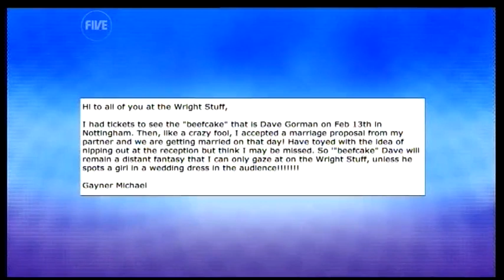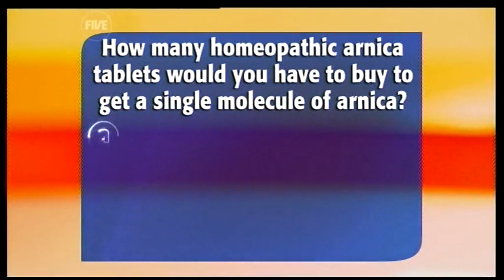Scott Capurro interview (22.01.10) - TWStuff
Scott Capurro appeared on the show to promote his new stand-up show at the London Chuckle Club.